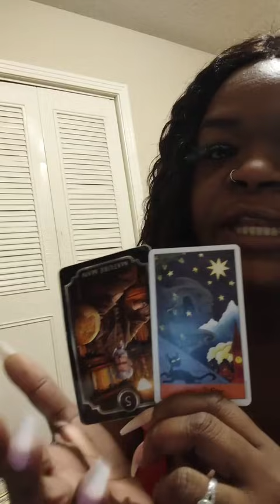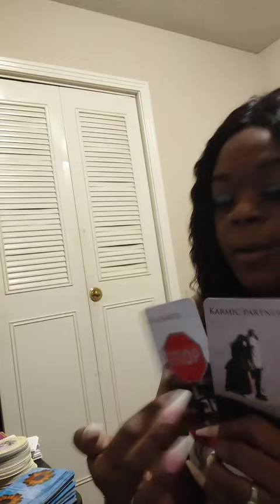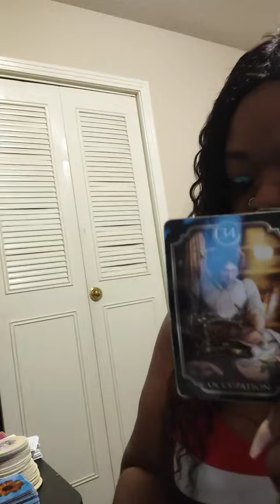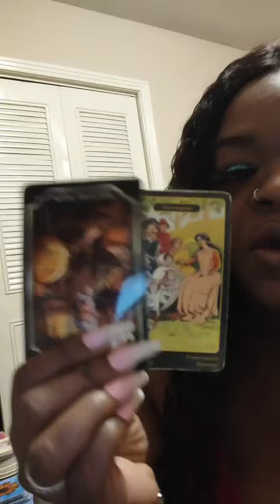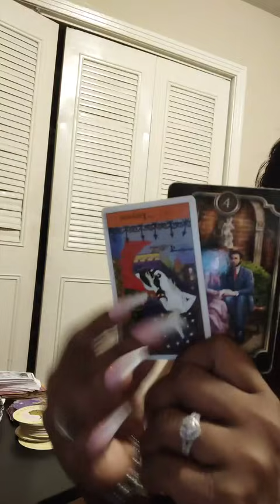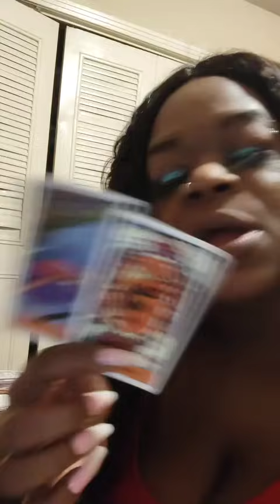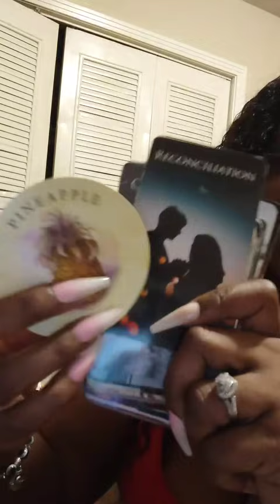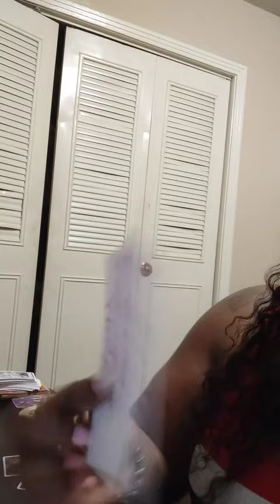This person travel 2 take from da rich they know ya birth chart tryin play Hero gone wrong#tarotread